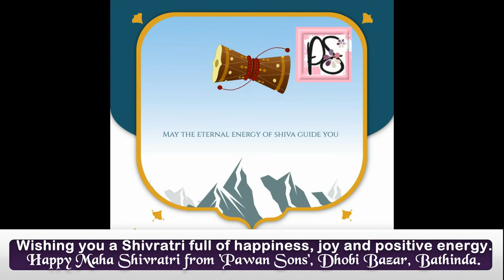Dear Customer,
Wishing you a Shivratri full of happiness, joy and positive energy.
Happy Maha Shivratri, Pawan Sons, Dhobi Bazar, Bathinda.